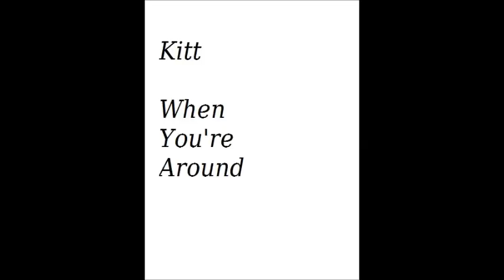Kitt When You're Around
released 2002 on the cd Danish Originals (c) TBA Music, Denmark
Written and composed by Daniel Munk